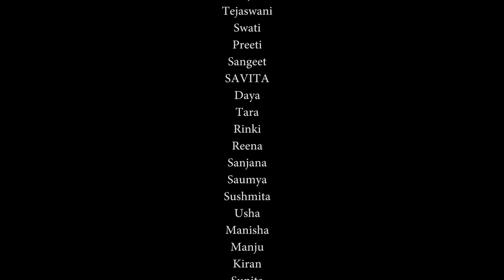Domestic Violence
During an animation workshop with kids at WTI conducted by NDMC 2016. This a Short animated message to stop the Domestic violence.  Ideas and explanation by  kids with hard work & Wonderful presentation. Thankful to NDMC, WTI  and all the team members.